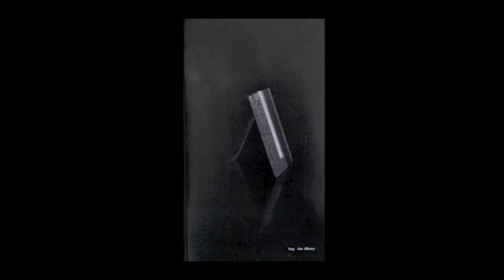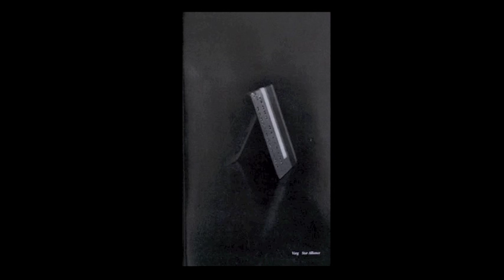Varg | Under Beige Nylon [Posh Isolation 2015]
Varg | Star Alliance 6 x CS

Over the last few years, Varg Has manifested himself, not only as one of the most productive new voices in European electronic and techno music - with countless releases and projects - but also as one of the most interesting of the lot. Completely free from any concern of genre notions towards his music, he moves freely between fields and does this in such a fluent way that it is hard to think of anyone that matches him. With the music on this mammoth box of six tapes, it is clearer than ever before that Varg - while being an extremely talented techno producer, at the same time is much more than that. The music that makes up Star Alliance has tracks of underwater acid standing next to heavy industrial rhythms, piercing abstract modular synth work, beautiful soundscapes, piano pieces and field recordings. And while the techniques, qualities and styles differ with almost every track, they stand perfectly together and shape a beautiful narrative.
Thematically Star Alliance deals with movement. The heavy melancholia that is present throughout the entire 100 minutes of the release, reminds us that when traveling to any destination, we will have to leave somewhere else behind.
Star Alliance that takes its name from a point system between airline companies has a sort of sad restlessness about it. Wherever we are traveling to, it is clear that we won't be there for long; the people are faceless and the cities nameless, The airports, night clubs and company blur, but Hilton always looks like Hilton and ecstasy is called ecstasy everywhere.
Posh Isolation 160
200 copies